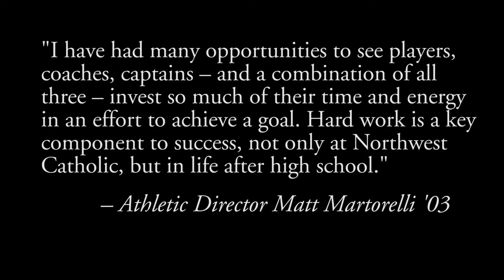NWC Athletics - Character, Leadership, Success